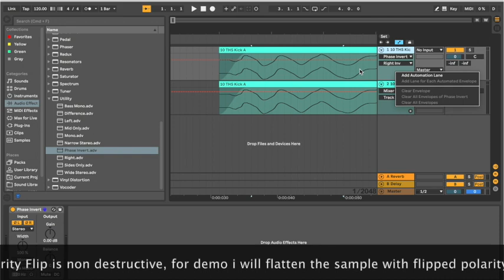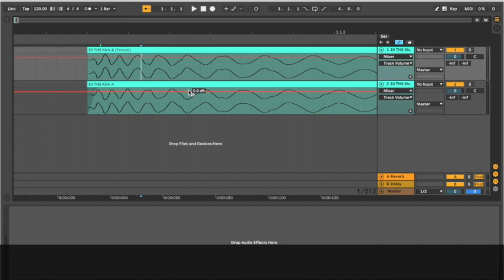Phase and Polarity in Ableton Live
what are phase and polarity in audio signals and how to use these concepts is your mix. also how to avoid issues that are not visible and hard to detect like comb filtering or delay compensation